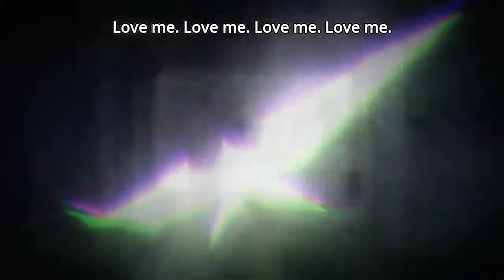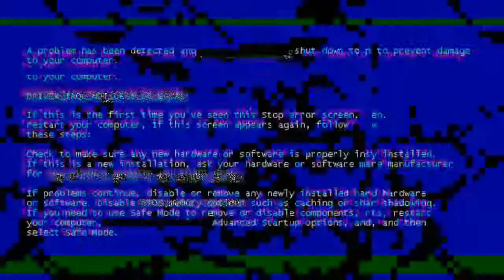Subaru Every Death Scene Season 2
This is a re-upload from my old channel, It got taken down for multiple strikes
I'll still keep uploading and trying to bypass the copyright system as much as i can.
If its not your first time on this channel then welcome back 💙

Anime: Re Zero Season 2